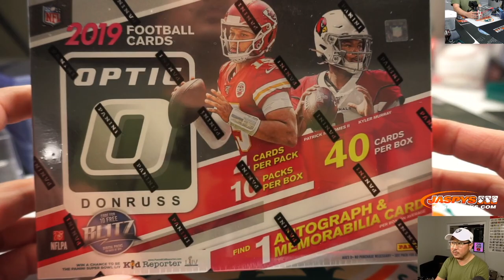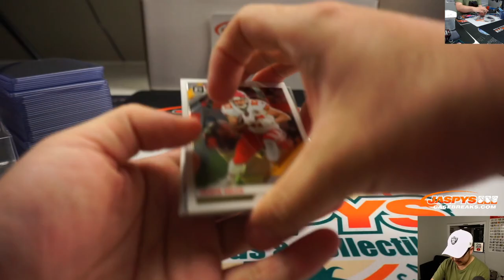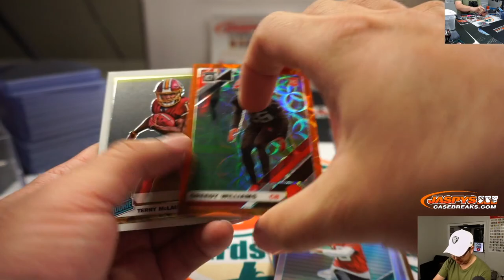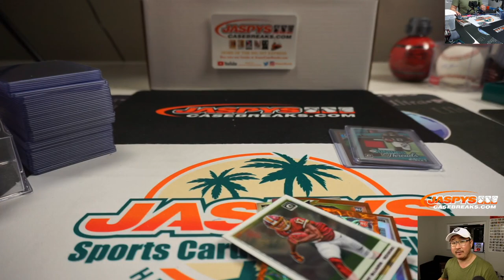Sa, 01.04.20 || 1Box PERSONAL (Jeff E) || 2019 Panini Contenders NFL (Collector's Box)